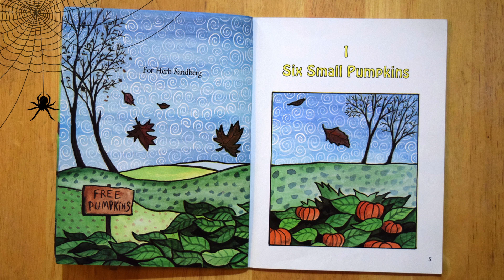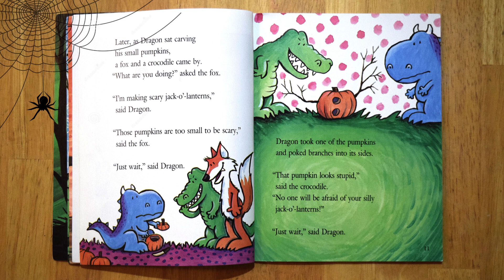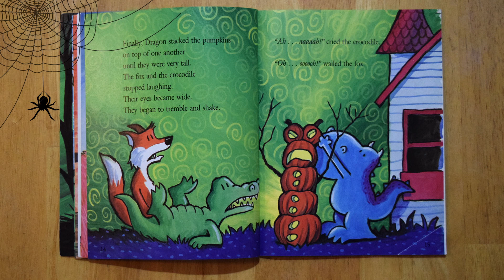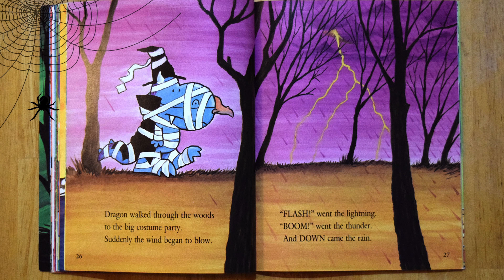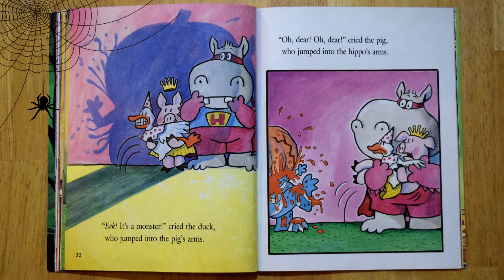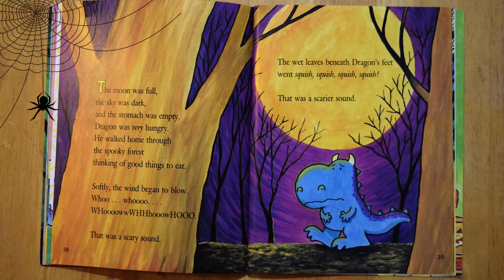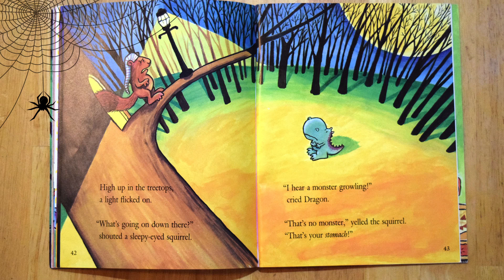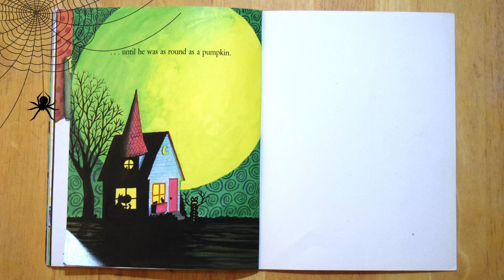HALLOWEEN STORYTIME SPECIAL: DRAGON'S HALLOWEEN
"Dragon's Halloween"  by Dav Pilkey  (Author). Three short and fun Halloween tales, by the award-winning author/illustrator of the Captain Underpants series. We´ll have Storytimes every week :) Come back for more